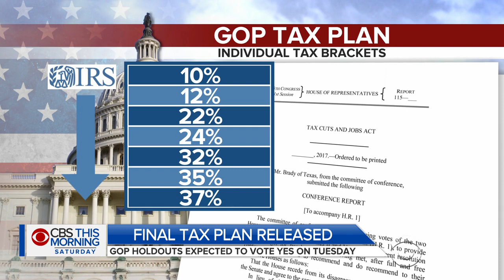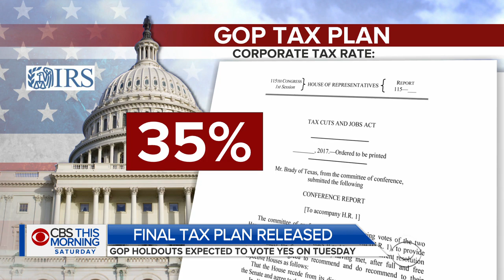Key GOP holdouts expected to vote yes on tax bill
After weeks of wavering prospects, Republican lawmakers appear to have enough votes to pass their tax plan. Republican leaders expect Congress to approve the bill as soon as next week but lawmakers still have to read the fine print, and might spend the weekend going through its more than 500 pages. Errol Barnett reports.